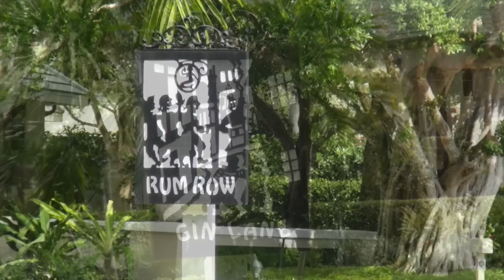Port Royal, Naples, Florida and its Amazing Million Dollar Mansions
Today, in the third video of a trilogy on Naples, Florida, your gadabout video reporter, highlights some to the Amazing Million Dollar Mansions of Port Royal,
In the first half of this video, the mansions are viewed from the street side and in the second half they are viewed from the water side.
Truly, these single family homes are spectacular.